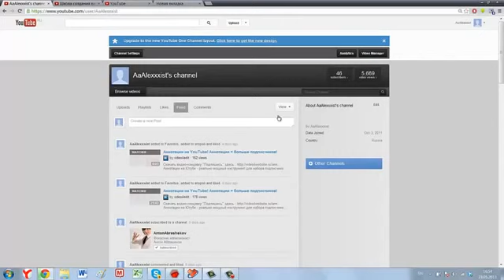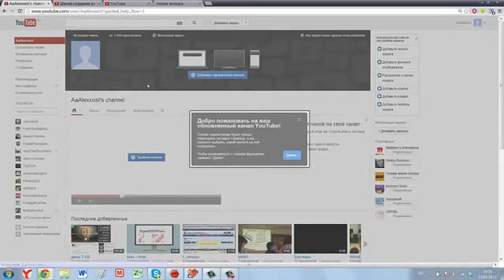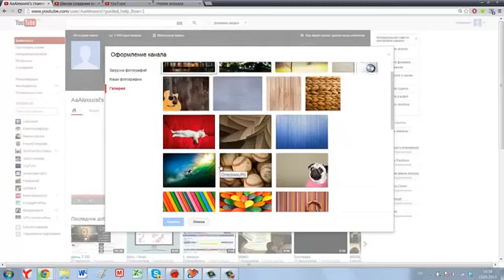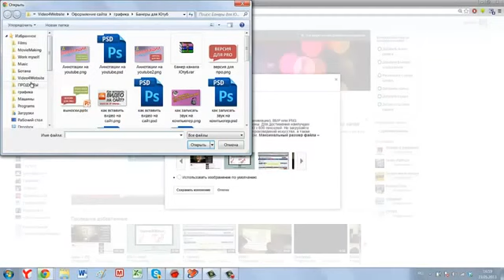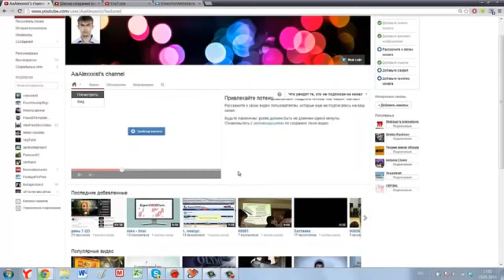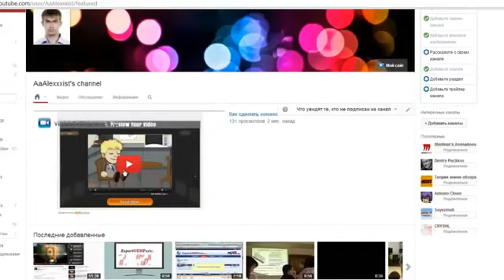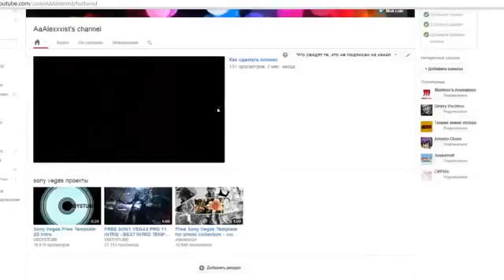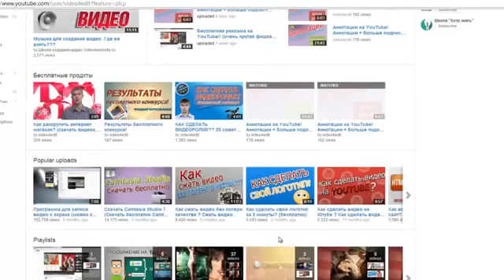Как оформить канал на youtube НОВЫЙ ДИЗАЙН КАНАЛА!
Зовут меня Люба Фогельзанг.
Всех сердечно приветствую!!!
Superior Networks Group-SNG
Хотите узнать:
* Как качественно, эффективно и просто раскрутить на YOU-TUBE видео по ЛЮБОМУ ВАШЕМУ БИЗНЕСУ?
* Как получить просмотры именно ЦЕЛЕВОЙ АУДИТОРИИ ИНТЕРНЕТ-ПРЕДПРИНИМАТЕЛЕЙ?
* Как заявить о себе ВСЕМУ ИНТЕРНЕТ-БИЗНЕС-СООБЩЕСТВУ?
* Как создать СВОЙ ЛИЧНЫЙ БРЕНД В ИНТЕРНЕТЕ?
Информация нужная? Буду рада встречи с Вами в скайпе, с пометкой "SNG"
Ознакомительные встречи ежедневно проходят в скайпе.
Начало в 15:00, 16:00, 17:00 (мск.)
Напишите мне в скайп за 30 минут до начала и я добавлю Вас в ЧАТ скайп – встречи.
Скайп мой: luprosang
Вебинары проходят в конференц-комнатах.